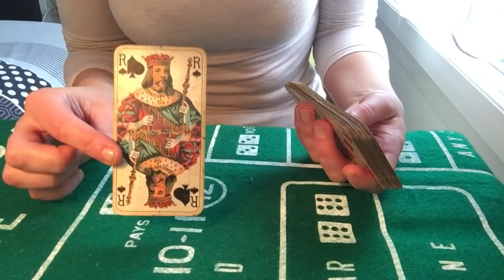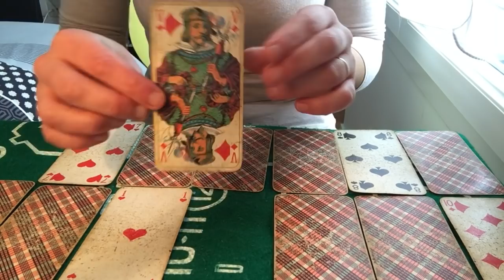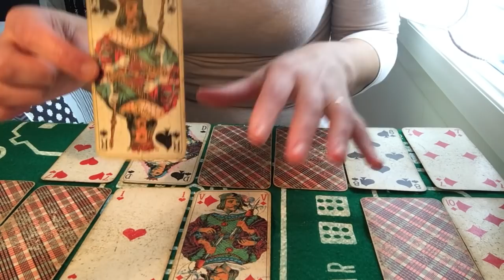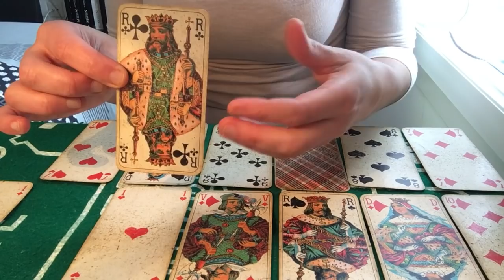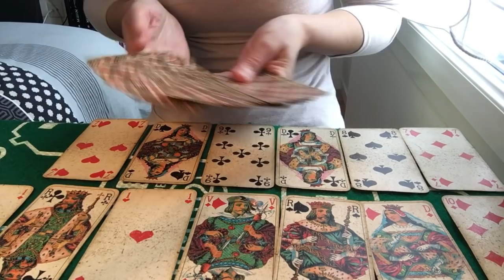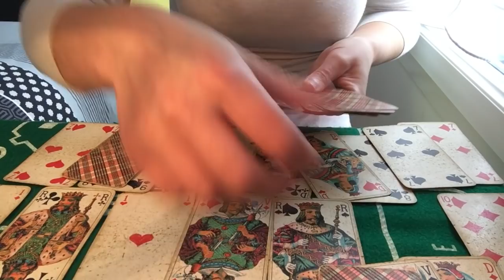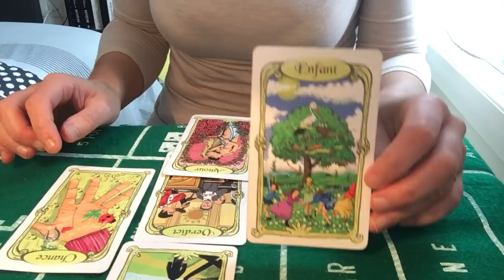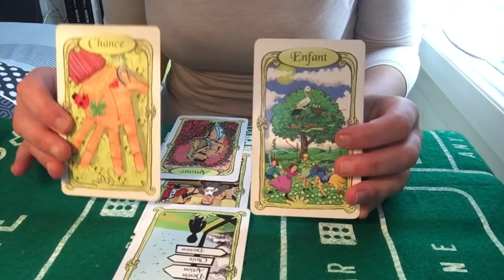TIRAGE BÉLIER FÉVRIER 2020